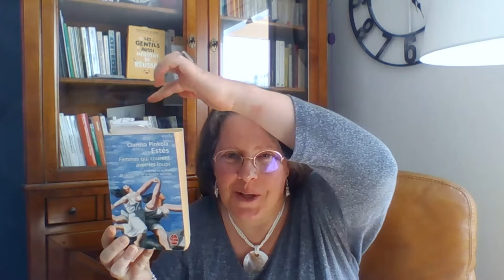Ces livres Qui font grandir : retrouver le féminin au plus profond de soi